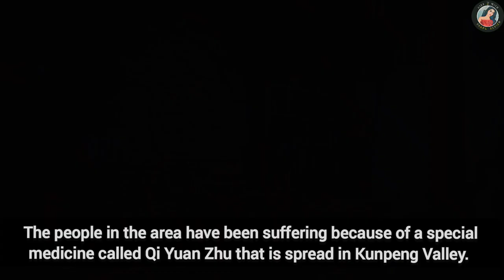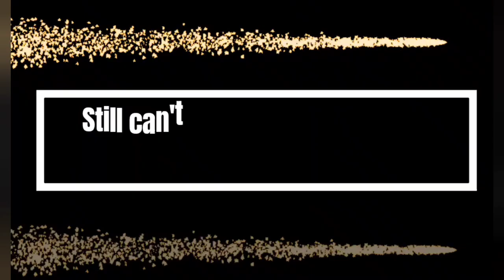Sword and Fairy 2023 | Xian Jian Liu Qi Jin Zhao | 仙剑六祈今朝 | Chinese Drama Review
Sword and Fairy Review 2023 | Xian Jian Liu Qi Jin Zhao |  仙剑六祈今朝 | Chinese Drama Review | 2023

Title: 仙剑六祈今朝 / Xian Jian Liu Qi Jin Zhao
English title: Sword and Fairy
Genre: Xianxia, xuanhuan, adventure, romance, friendship
Episodes: 36
Broadcast network: Tencent
Broadcast period: 2023
Related TV Series: see Chinese Paladin
Main Cast
Xu Kai as Yue Jinzhao
Yu Shu Xin as Yue Qi
Fu Xin Bo as Xian Qing
Wan Peng as Luo Zhaoyan
Bai Bing Ke as Ming Xiu
Zhou Li Jie as Ju Shifang
Jin Meng Yi as Ju Shifang (young)
Supporting Cast
Xue Ba Yi as Luo Liming
Jia Nai as Shuo Xuan
Han Dong as Ying Xuwei
Liu Min as Zhu Yu
Chen Zi Han as Ge Qingfei
Gong Zheng as Zuo Guanren
Wang Zi Rui as Gu Hanjiang
Chen Zhi Yan as Qi Li Xiao Yuan

The two amnesiac youths, Yue Jin Zhao and Yue Qi have been wandering the land in search of their identities and pasts, only for Yue Qi to lose all of her money to a member of the Risen Soul Cult. In the process of trying to recover the lost money, they meet up with Luo Zhou Yan, the head of the "Evanescent" Luo family, who is spearheading efforts in her region to destroy the cult and expose its crimes. As the Yue siblings and Luo Zhao Yan join forces with each other and members of the True Martial Alliance: Ju Shi Fang, Ming Xin, and her uncle Xian Qing, to root out the leaders of the cult while overcoming their personal demons and finding out about the mysterious organizations operating in the shadows.

Sword and Fairy Chinese drama 2023,Sword and Fairy Cdrama 2023,Sword and Fairy 2023,Sword and Fairy trailer,Sword and Fairy ep 1,Sword and Fairy ep 1 eng sub,Sword and Fairy Esther yu,Sword and Fairy Xu kai,Sword and Fairy,Chinese Paladin Season 6,仙剑六祈今朝,Pray for the Present,The Legend of Sword and Fairy 6,仙剑6,Qi Zin Zhao,Xian Jian Qi Xia Zhuan 6: Qi Jin Zhao,仙剑奇侠传六: 祈今朝,仙剑奇侠传六,Sword and Fairy 6,Chinese Paladin 6,祈今朝,Tencent Video,Xu Kai,Yu Shu Xin,Esther